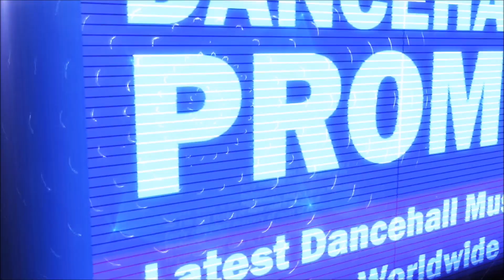Popcaan Ft. Shyne - World Cup (Raw) [Remix] February 2017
Popcaan Ft. Shyne - World Cup (Raw) [Official Remix]
Notnice Records & Unruly Entertainment.